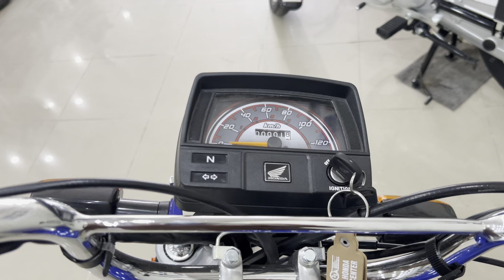HONDA CD70 SPECIAL COLOR BLUE COLOR | FIRST LOOK